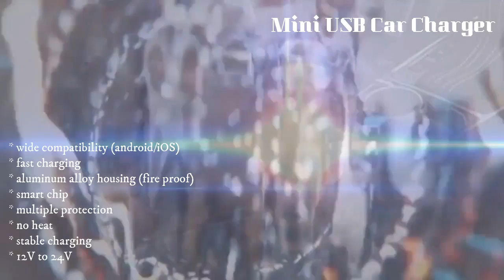Mini USB Car Charger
USB Ports: 2
Output Interface: USB,Lightning,Type C
Output Interface: 5V/3A
Quality Certification: ROHS,CE,FCC
Compatible Brand: MEIZU,LG,Xiaomi,APPLE,ZTE,Nokia,Sony,Motorola,Blackberry,HTC,Huawei,Lenovo,Samsung,Universal
Support Quick Charge Technology: No
Power Source: Car Lighter Slot
Type: Car Charger
feature: Smart Phone Car Charger LED Screen Display 5V/3.4A
feature 1: Travel Adapter Cigar Lighter DC 5V 3.4A Car Charger
feature 2: Car Charger For iPhone 6 7 5S For Xiaomi/Huawei
feature 3: Apply to Android, IOS System Mobile Phones Tablet PC USB
material: Aluminium Alloy
feature 4: Universal Charger for Samsung Galaxy S7/S6/Edge,LG
feature 5: Car Charge Fast Charger Mobile Phone Travel Adapter
feature 6: Phone Charger for LG G5 Samsung Nexus 6P Smartphone
feature 7: Quick Charge With Voltage/Current Digital LED Display